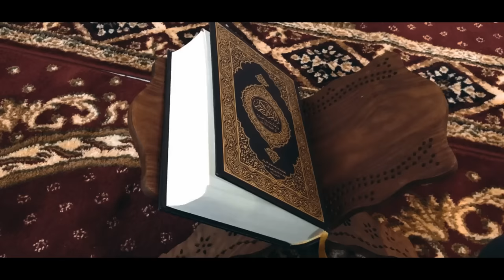Sultan Yavuz Selim Episode 1 Urdu | Yavuz Sultan Selim Trailer | Turkish Urdu Drama | DP Production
Many people ask us whether a series is being made on Sultan Salim or not As recently you have seen a video which suggests that a series is being made on Sultan Salim in which the two famous actors of Ertygrul Ghazi series Bamsi Sahib and Turgat Bey can be seen. has told in detail whether a series is being made on Sultan Salim Yavuz or not And if a series is made on Sultan Salim Yavuz, where will we be able to watch this series and will this series be dubbed in Urdu language?

( Social Link )

• Sultan Salim Yawuz
• Presented BY " Dera Production  "